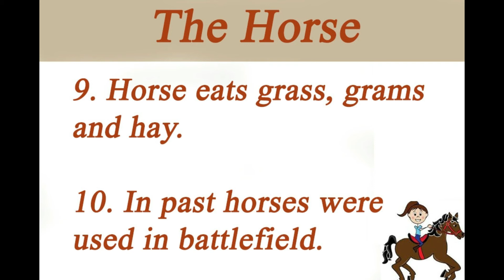10 lines on Horse in English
The Horse | 10 lines on Horse in English